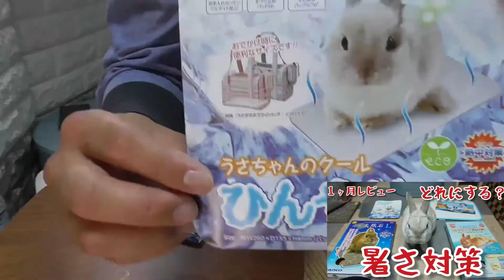今までうさぎとの暮らしをささえてくれてありがとう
うさぎ飼育を始める一ヶ月ほど前に設置したエアコンが壊れてしまい、明日新しいエアコンの工事です！

今までうさぎと飼い主が快適に暮らせるように頑張ってくれてありがとう✨

◼️注文したシャープ空気清浄機一体型エアコンのリンク

６畳用 AYL22P
アマゾン

８畳用  AYL25P
アマゾン

１０畳用  AYL28P
アマゾン

14畳用 AYL40P
アマゾン

18畳用  AYN56P2
アマゾン

先日新しく買った
◼️三晃商会 テラコッタボードM
アマゾン